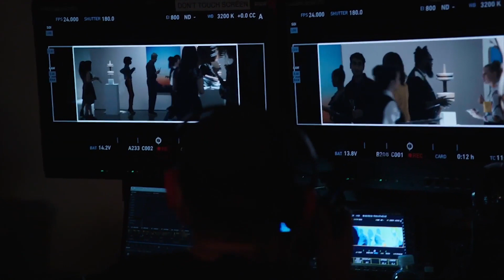STUBER Behind the Scenes with Dave Bautista (2019) | HD | Mixfinity International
A detective recruits his Uber driver into an unexpected night of adventure.

Cast: Dave Bautista, Kumail Nanjiani, Iko Uwais, Natalie Morales, Karen Gillan

MixfinityInternational (now owned by Turbo Network) covers all the latest hot new trailers, teasers, sneak peeks, movie clips, spots, featurettes, behind the scenes, as well as exclusive celebrity interviews for all the best upcoming movies.